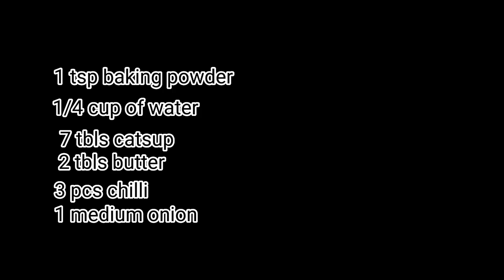gusto nyo ba kakaibang sarap sa chicken Tara sa Kusina"Chicken Spicy"Thank You and GOD BLESS YOU ALL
Gilmer Albaracin Villegas a.k.a"Kusina ni Uncle White"Chicken Spicy/chicken,oil, flour, garlic, onion, salt, vetsin, black pepper, paprika, baking powder, butter or margarine, catsup red hot chili.